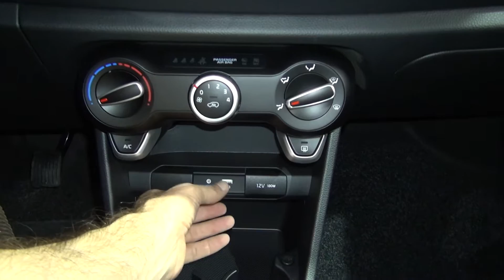Kia Picanto (2018) Exterior and Interior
2018 Kia Picanto car seen from outside and inside.